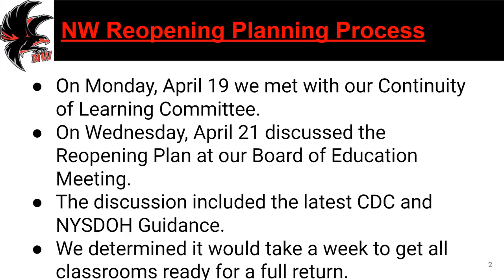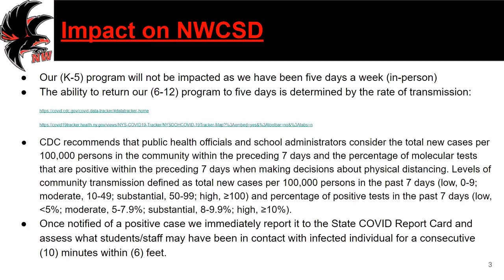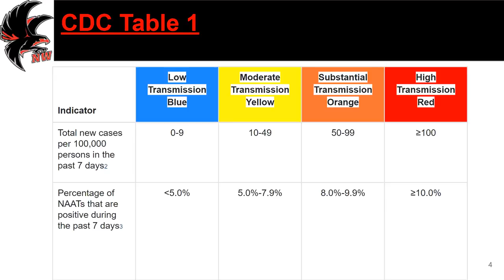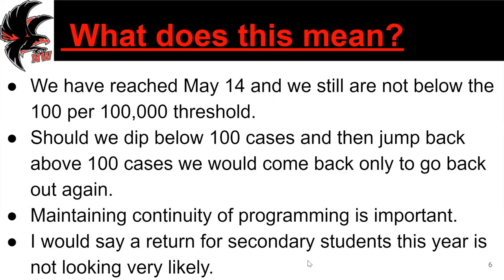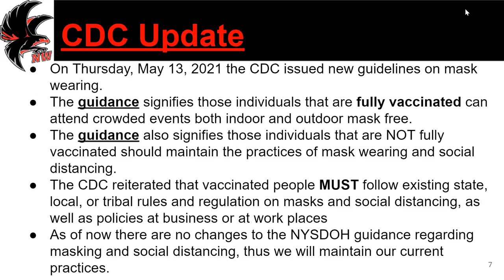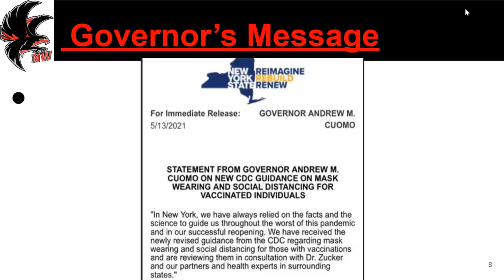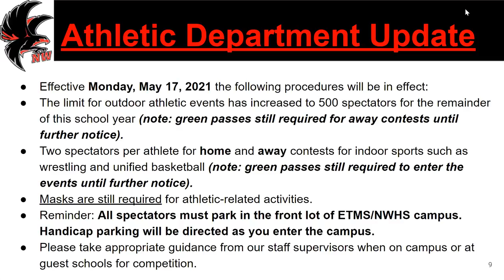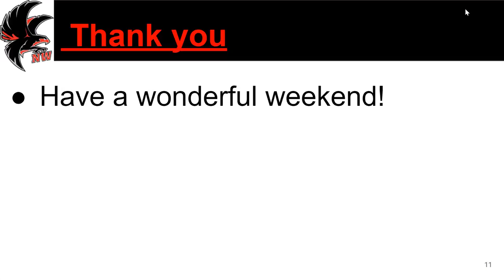Reopening Update 5-14-2021